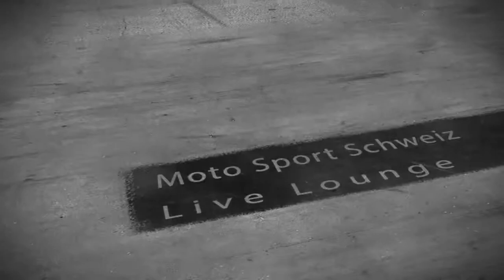Gotthard - Moto Sport Schweiz Live Lounge 2015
Realisation: Benny Reinhold